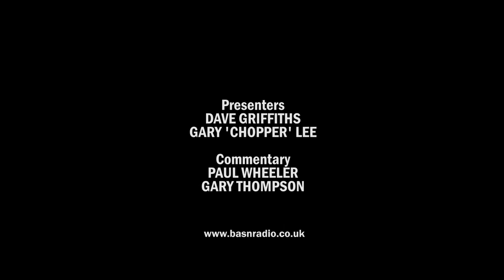Drop The Puck Episode 06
This week, we visit Solihull Barons to see them take on local rivals Coventry Blaze. Game footage courtesy of 247.tv